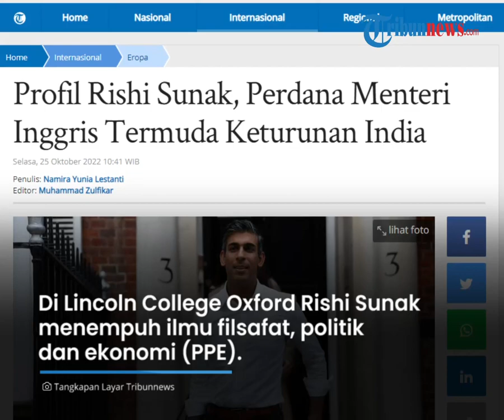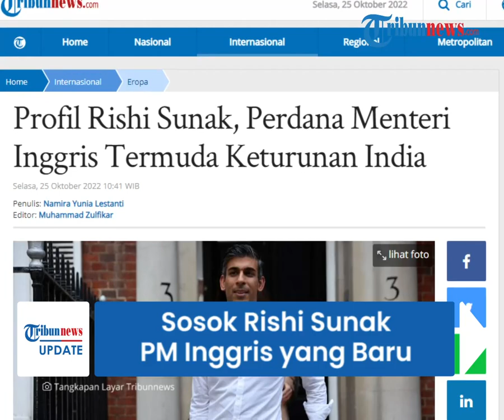Sosok Rishi Sunak, Perdana Menteri Inggris Baru, Jadi Menteri Termuda & Pertama dari Keturunan Asia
TRIBUN-VIDEO.COM - Rishi Sunak telah resmi terpilih sebagai Perdana Menteri sekaligus pemimpin Partai Konservatif Inggris pada Senin (24/10/2022) menggantikan Liz Truss.

Rishi Sunak merupakan menteri termuda inggris dan menjadi menteri pertama dari keturunan Asia.

Ia merupakan keturunan India Punjabi yang bermigrasi ke Inggris dari Afrika Timur pada 1960-an.